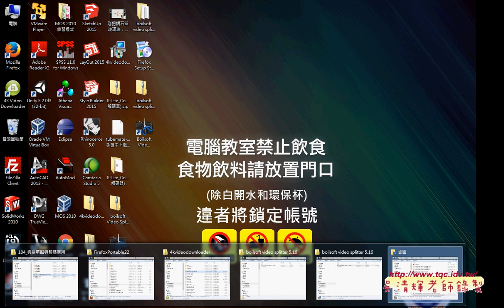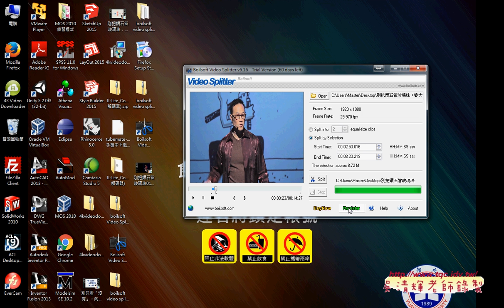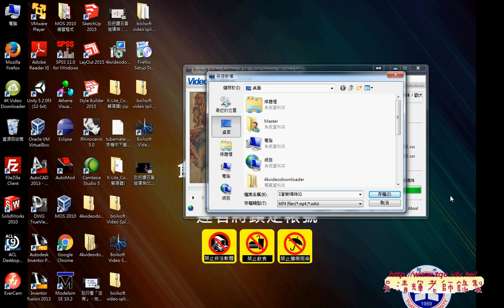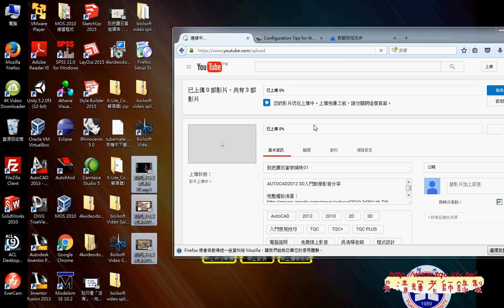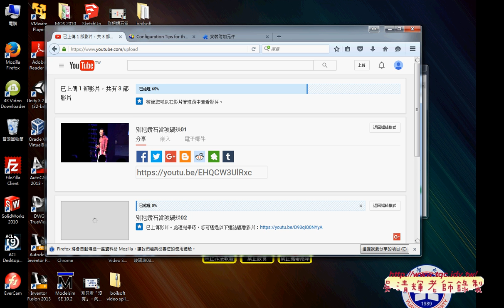04 如何快速剪輯影片與上傳YOUTUBE